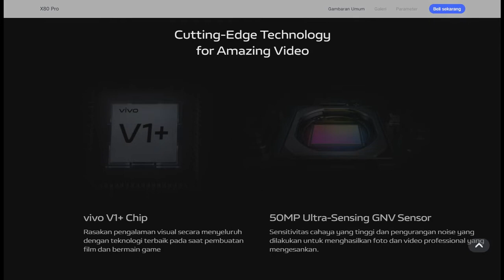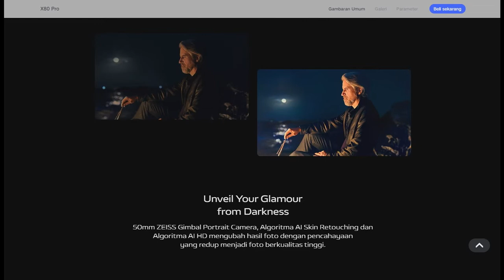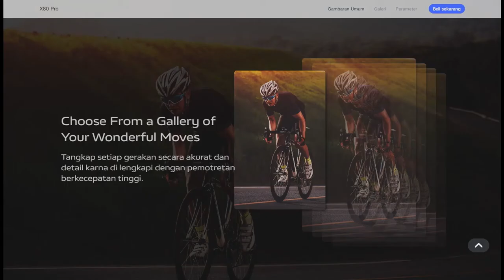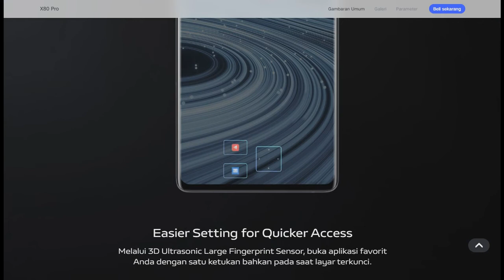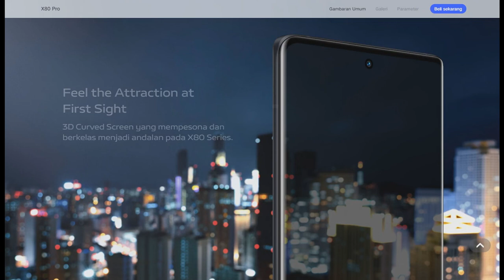Vivo X80 Pro 5G (2022)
Video ini berisi informasi terkait Vivo X80 Pro 5G
kamera utama 50 MP, kamera ultra-wide 48 MP
Dua kamera telefoto resolusi 12 MP dan 8 MP.
untuk kamera seflie beresolusi 32 MP

Mohon ma'af Sobat Youtube, Saya mengubah nama Channel ini yang awal nya All Explanations,
Saya ubah menjadi All Content Channel

Semoga bermanfa'at.
Terimakasih..

All explanations
All Content Channel